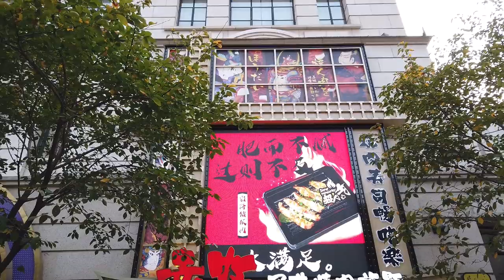Wuhan: Walk through Chu River and Han Street (Chuhe Hanjie) Shopping District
A walk through Chu River and Han Street (楚河汉街 Chuhe Hanjie) shopping district, Wuhan, China.